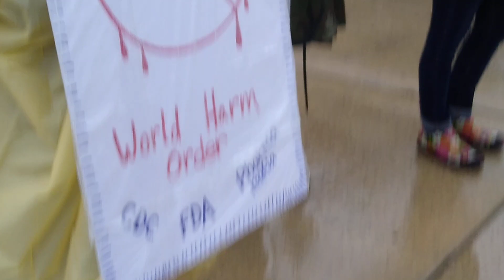May 14 Judgement Day Lansing Michigan Capital protest